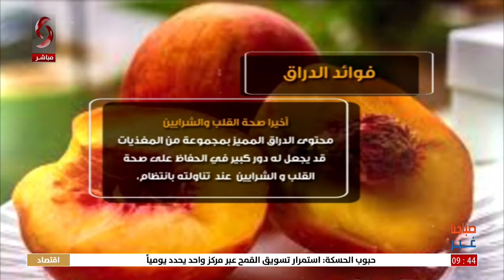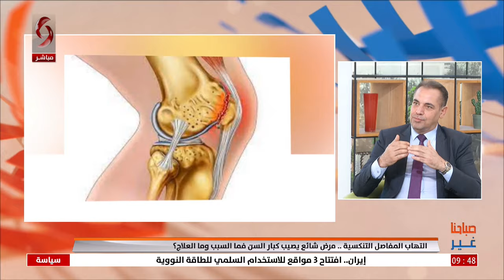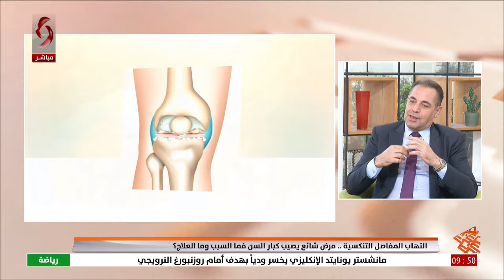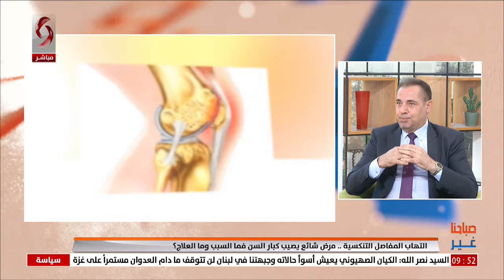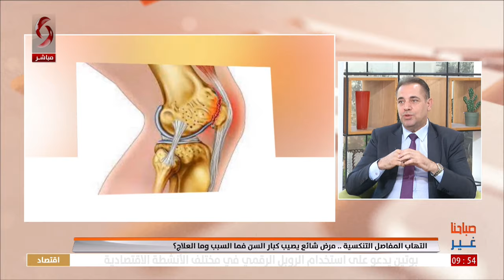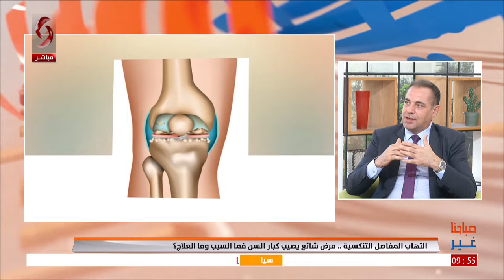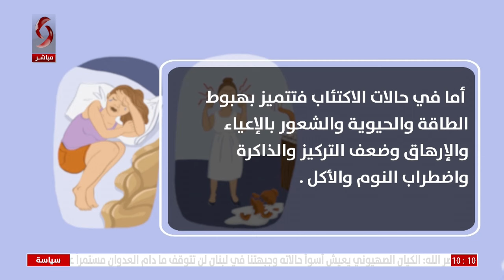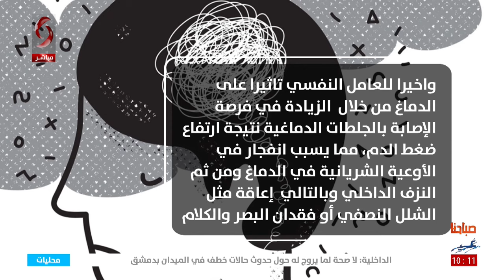صباحنا غير 2024/7/18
تقديم: ليلى ظروف - سلمى عودة